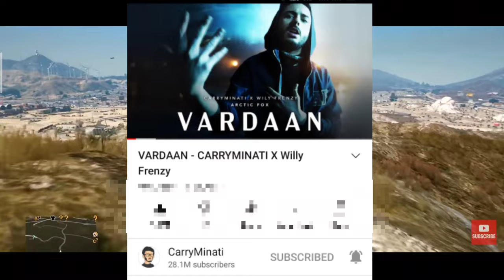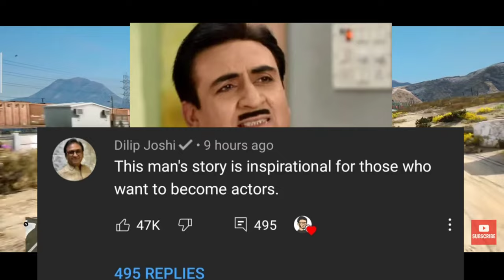Carryminati vs bb ki Vines bb ki Vines new record ||NEWS PRAKASH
Carryminati vs bb ki Vines
bb ki Vines new record
NEWS PRAKASH

Bb ki Vines 20 million

Bb ki Vines 3 billion views

Bb ki Vines India record

Technical garuji new stiyal unboxing video why deleted

Technical garuji video deleted why

Carry song

News prakash